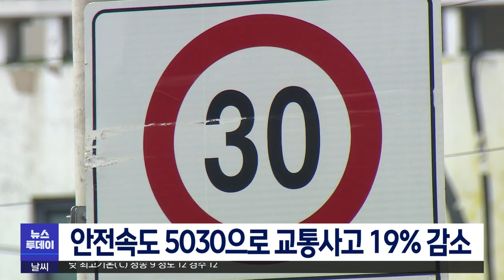[대구MBC뉴스] 안전속도 5030으로 교통사고 19% 감소